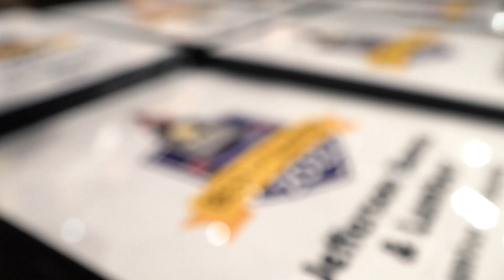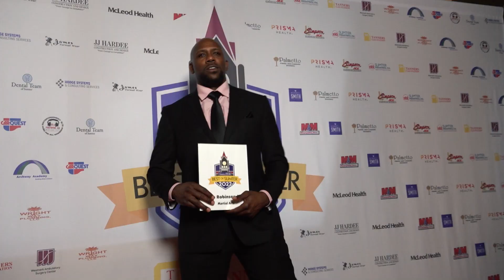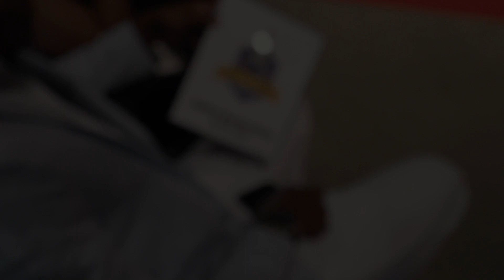Sumter Today: Best of Sumter 2022!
Sumter Original Brewery was packed to the brim last night to recognize the winners of our annual Best of Sumter contest. Thank you to all the presenting sponsors for a great night, and thank you to everyone that came out to see their friends, family, and neighbors get their moment in the spotlight.

Sumter Today is presented by the Sumter Opera House, University of South Carolina Sumter, and Prisma Health Tuomey Hospital.